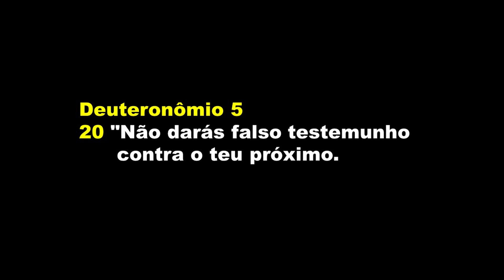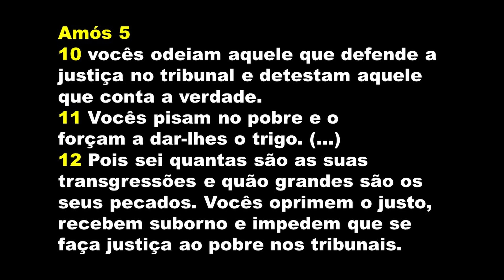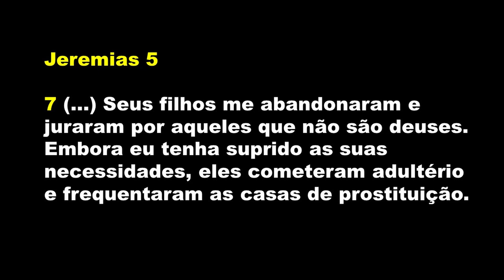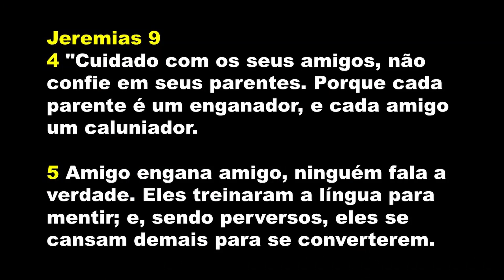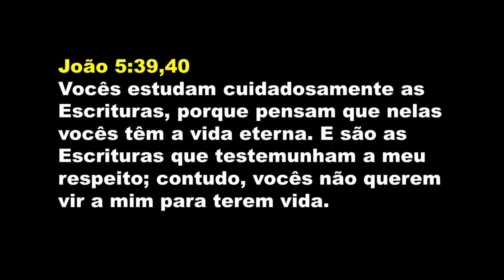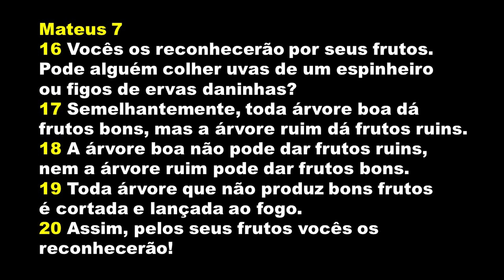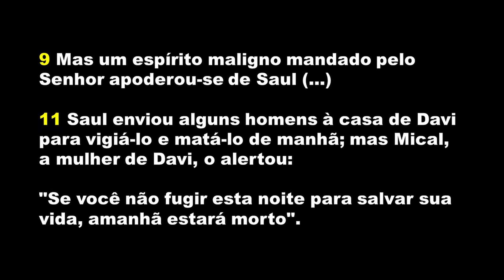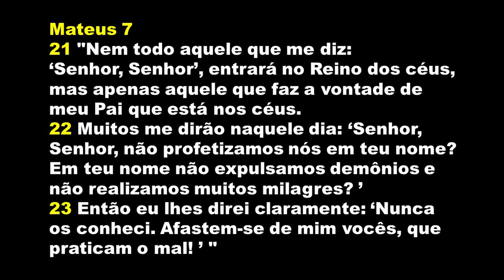Estudo Bíblico sobre o Sermão do Monte - Seja o seu SIM SIM e o NÃO NÃO (Aula 4) Mateus 5:33-37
Mateus 5:33-37 nos diz: "Vocês também ouviram o que foi dito aos seus antepassados: ‘Não façam juramentos falsos, mas cumpram os juramentos que fizerem diante do Senhor’. Mas eu lhes digo: Não façam juramentos de forma alguma, nem pelo céu, porque é o trono de Deus; nem pela terra, porque é o estrado de seus pés; nem por Jerusalém, porque é a cidade do grande Rei. E não jurem pela sua cabeça, pois vocês não podem tornar branco ou preto nem um fio de cabelo. Seja o ‘sim’ de vocês, ‘sim’, e o ‘não’, ‘não’; o que passar disso vem do Maligno."

Ao analisar esses versículos, surge um questionamento: por que as pessoas a quem Jesus critica estavam constantemente fazendo juramentos? Uma explicação mais plausível é que os juramentos eram feitos em nome de algo maior que eles próprios ou algo de grande valor pessoal. Isso era feito para dar peso e seriedade às promessas assumidas. Tanto aqueles que faziam os juramentos quanto aqueles que os ouviam sentiam que o compromisso era mais significativo do que simples palavras. Portanto, os juramentos eram frequentes porque refletiam o desejo das pessoas de demonstrar o comprometimento e também porque eram uma prática comum na sociedade da época.

No entanto, uma interpretação mais profunda e exortativa desses versículos, considerando o contexto da sociedade daquela época, sugere que, em uma sociedade de hipocrisia e falsidade, onde as pessoas agiam de maneira justa apenas em público para ganhar reconhecimento, o valor das palavras estava se deteriorando. Isso é semelhante ao que Jeremias mencionou em Jeremias 9:4-5: "Cuidado com os seus amigos, não confie em seus parentes. Porque cada parente é um enganador, e cada amigo um caluniador. Amigo engana amigo, ninguém fala a verdade. Eles treinaram a língua para mentir; e, sendo perversos, eles se cansam demais para se converterem."

Nessa sociedade desonesta, a confiança nas palavras estava em declínio, e as pessoas provavelmente sentiam a necessidade de fazer juramentos constantemente porque as palavras comuns haviam perdido seu valor. A hipocrisia e a falsidade haviam sido praticadas por tanto tempo que ninguém mais confiava na palavra do outro, e, por isso, os juramentos eram frequentemente usados como garantia de sinceridade.